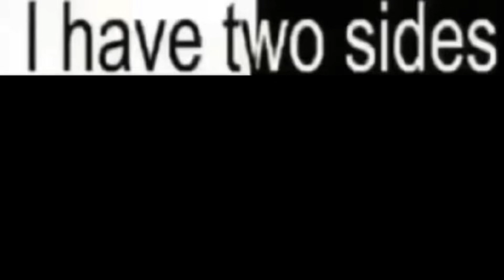I have two sides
Reuploaded because soup updated his object show intro

But seriously tho I can't wait for object whatchamacallit! I think it'll be good as deluxe brawl or even better!

Object whatchamacallit is owned by @SoupEarthOfficial
Deluxe brawl is owned by @ChrisNickChrisFattyTV and @YellowSkittleTV